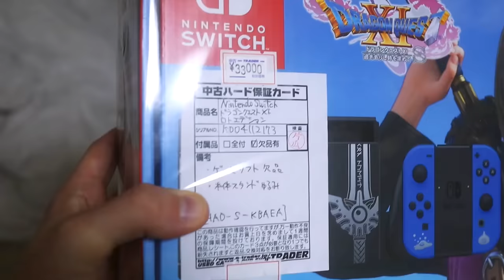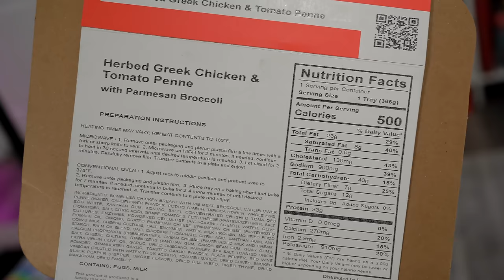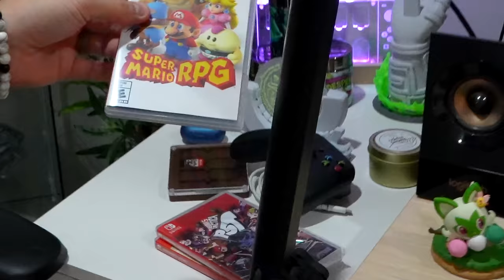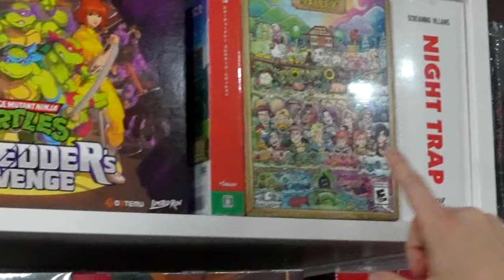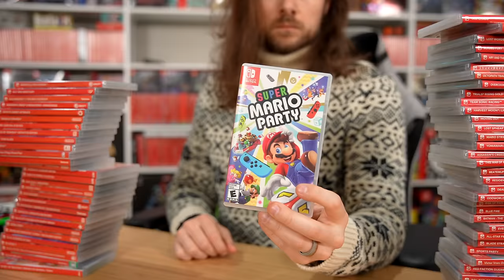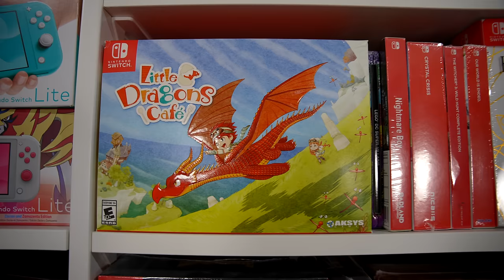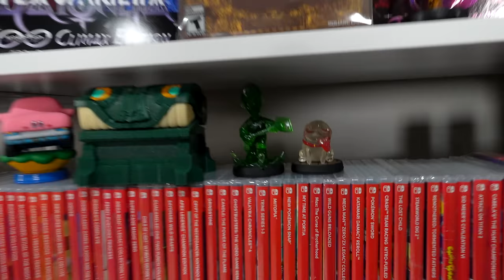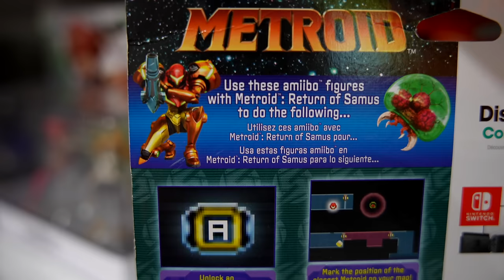World's LARGEST Nintendo Switch Game Collection!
Worlds BIGGEST Nintendo Switch Video Game Collector? 1000+ Switch Games, RAREST Nintendo Switch, Limited & Collector Editions, Switch Console Variants & MORE!